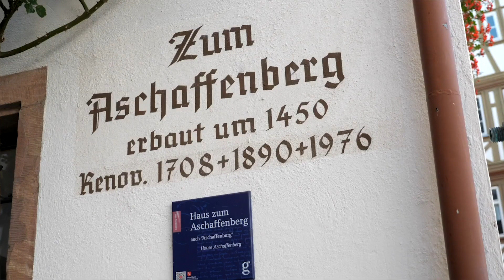Rheinland Pfalz Tourismus: Auf Gutenbergs Spuren in Mainz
Bei diesem Dreh habe ich richtig viel gelernt über den Buchdruck und freue mich noch immer über die verwunderten Blicke der Passanten in der Altstadt, als wir mit dem fast "echten" Gutenberg gefilmt haben.